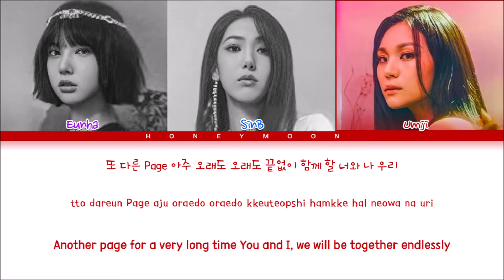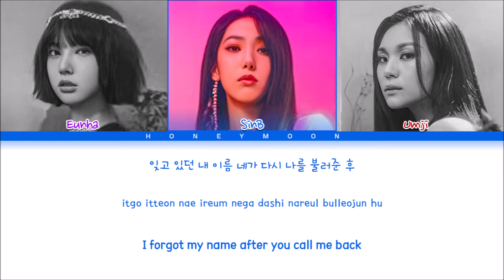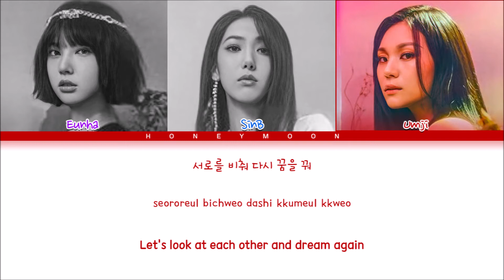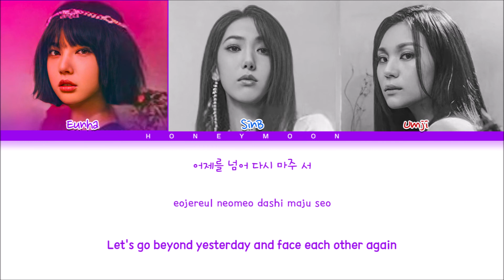VIVIZ 'Love You Like' Lyrics (비비지 Love You Like 가사) (Color Coded Lyrics)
• Album: The 1st Mini Album 'Beam Of Prism'
• Song name: Love You Like
• Artist: Eunha, SinB & Umji
• Group: VIVIZ (비비지)

• Layout made by: leo
• Lyrics made by: leo

[Music and pictures all belongs to BPM Entertainment]